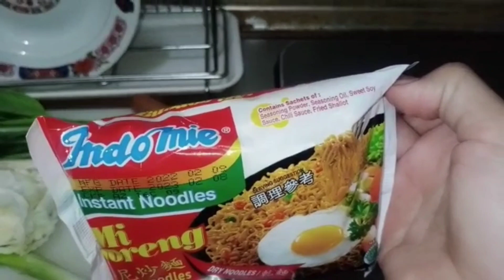Mi Tek Tek‼️ menu Rumahan rasa bintang lima